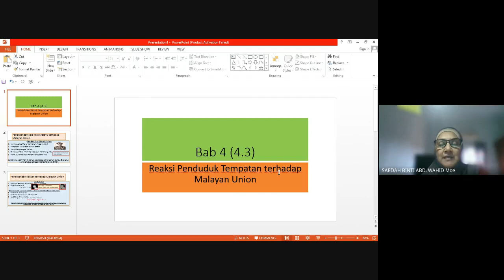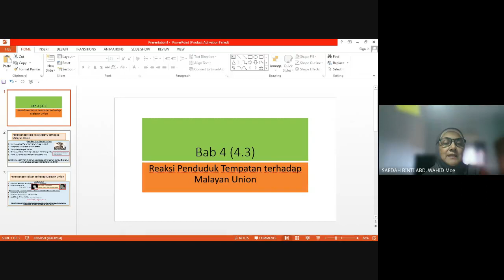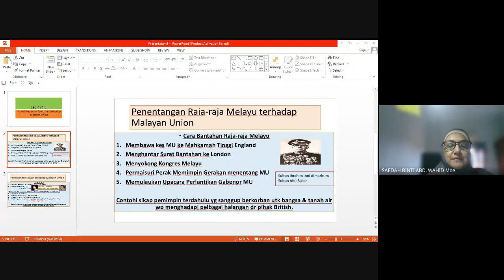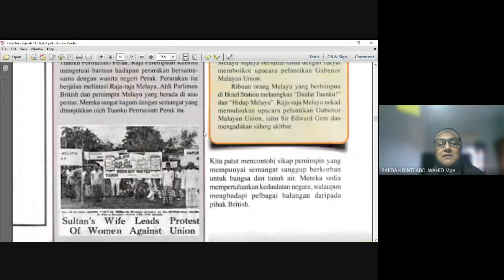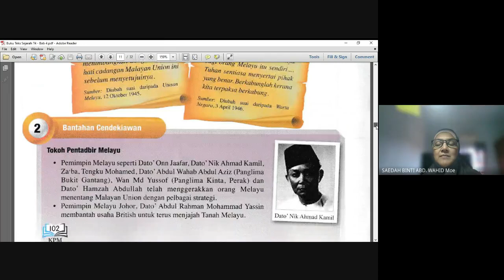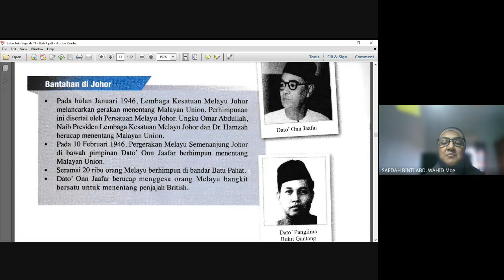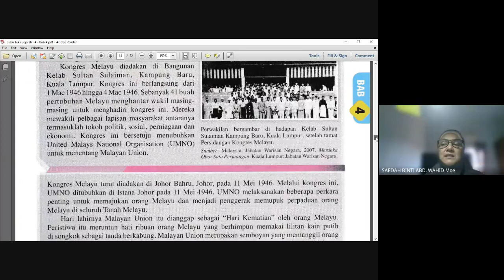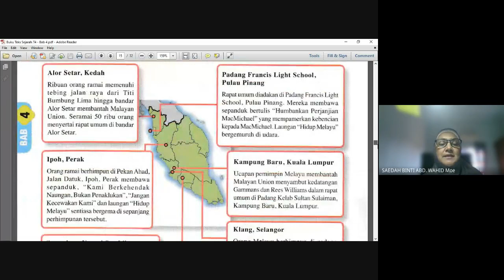Bab 4 (4 .3 ) KSSM TING. 4. Reaksi Raja-raja & rakyat menentang Malayan Union (MU)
Siri Video pengajaran untuk pelajar tingkatan 4 kelas Cikgu Saedah yang tidak dapat melayari Google Meet. Semoga bermanfaat.